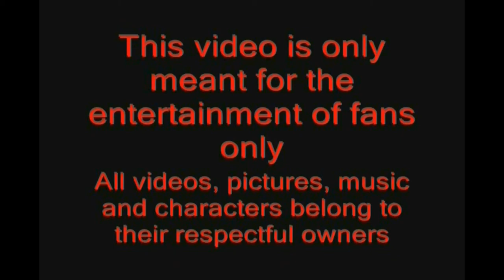Zoo Tycoon 2 Exhibit Quick Builds - Aurochs